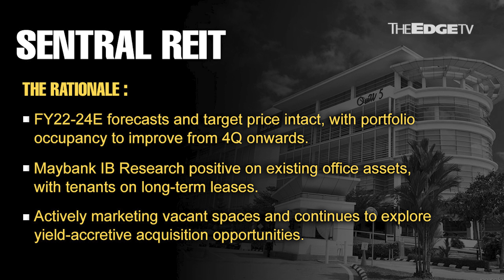MORNING CALL: 15/11/22